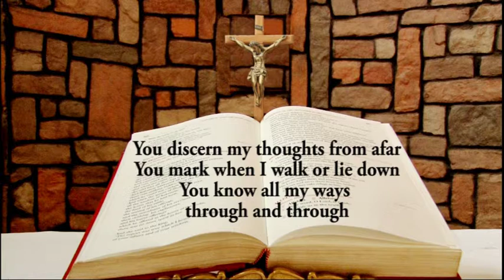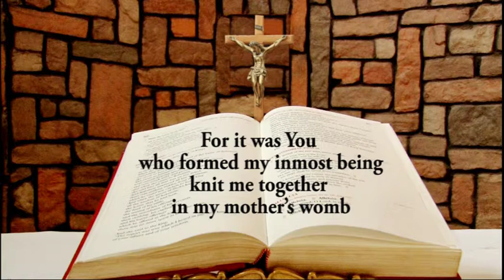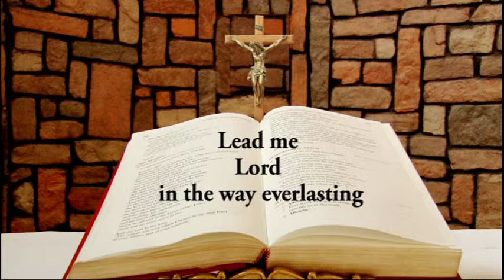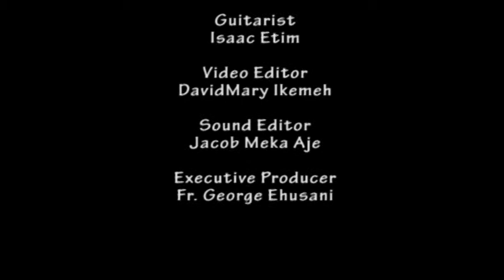DAILY RESPONSORIAL PSALM OCTOBER 05, 2018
Responsorial Psalm for Friday the 26th week in Ordinary Time in Year B by Ifeoma Nwaoduah @ Chapel of LUX TERRA LEADERSHIP FOUNDATION ABUJA. and on LUMEN CHRISTI TV (DSTV CHANNELS 350